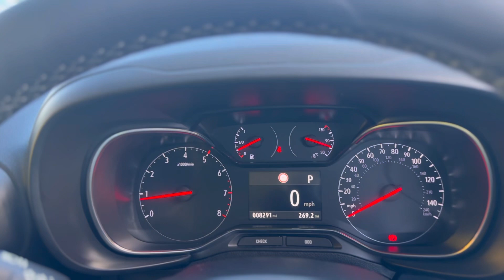Vauxhall Combo Life